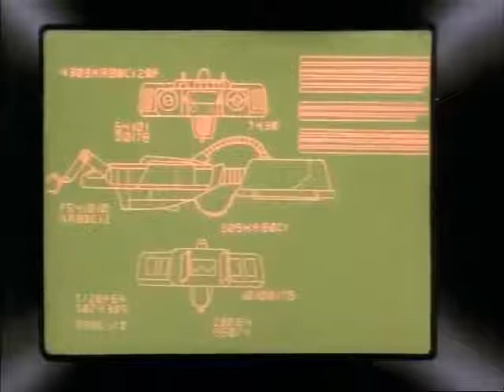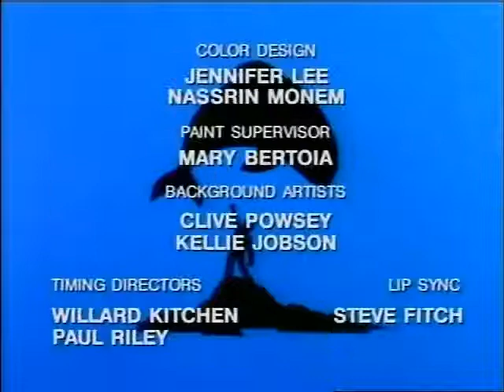Free Willy: Truth Talker {Pilot episode}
Free Willy is an American/Canadian animated television series, inspired by the 1993 film of the same name!

In this first episode,titled "Truth Walker",Jesse discovers that he is a truth-talker, after he and Willy find Lucille, the sea lion, injured from the Machine.

Free Willy/Nelvana/Regency Enterprises/Le Studio Canal+
Donner/Shuler-Donner Productions/Warner Bros. Television
Distributor/Warner Bros. Television Distribution/@1994